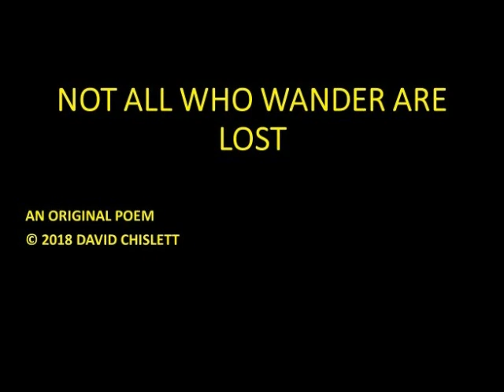Not All Who Wander Are Lost by David Chislett 2018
Inspired by the Tolkien quote and by the tendency of society to insist on a rigid life plan from birth to school to work to death.